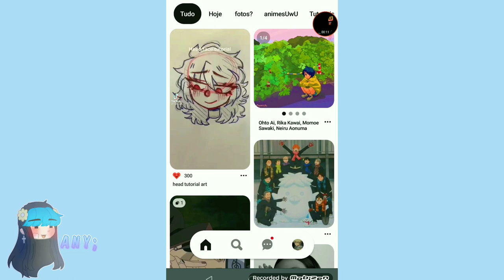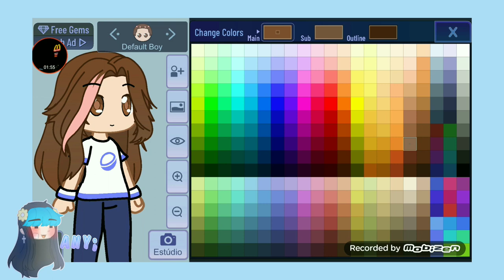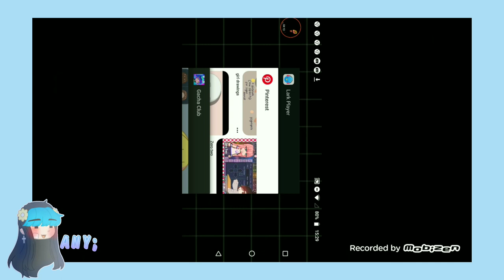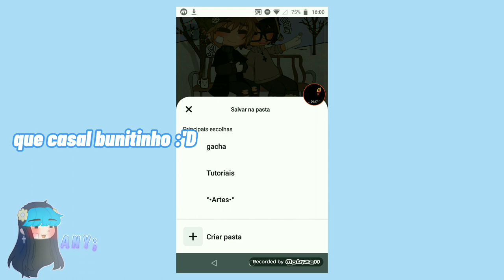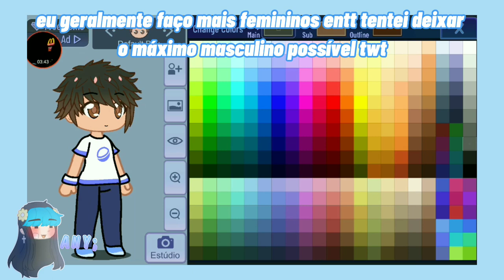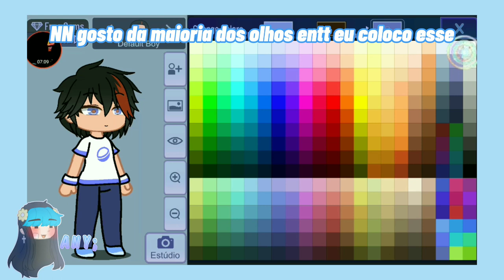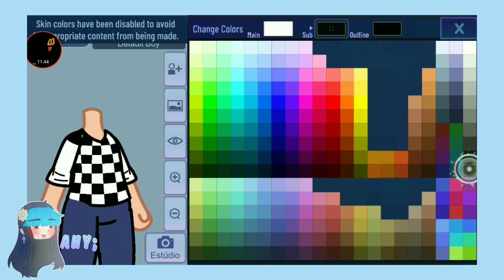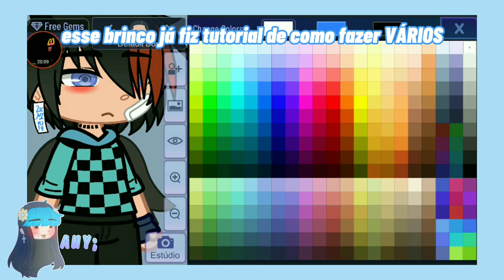|| 🍉✨Como Fazer O Meu Estilo de Oc's✨🍉 || Gacha Club || Tutorial ||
🍒𝐀𝐩𝐩𝐬 𝐔𝐬𝐚𝐝𝐨𝐬:
✈︎capcut  ☁️
✈︎gacha club   ☁️
✈︎YouTube Studio   ☁️
✈︎Ibis Paint X                  ☁️
✈︎Alight Motion                     ☁️

🍇𝐌𝐞 𝐬𝐢𝐠𝐚 𝐞 𝐣𝐨𝐠𝐮𝐞 𝐜𝐨𝐦𝐢𝐠𝐨! :
Roblox: 𝖠𝗅𝗂𝖼𝖾𝖾12061

🍋𝐌𝐞 𝐬𝐢𝐠𝐚 𝐧𝐨 𝐏𝐢𝐧𝐭𝐞𝐫𝐞𝐬𝐭: @Roanyribeiro1
A n y ;

🥞𝐔𝐦 𝐩𝐨𝐮𝐜𝐨 𝐬𝐨𝐛𝐫𝐞 𝐚 𝐜𝐫𝐢𝐚𝐝𝐨𝐫𝐚 𝐝𝐨 𝐜𝐚𝐧𝐚𝐥;

𝐜𝐡𝐚𝐦𝐞 𝐞𝐥𝐚 𝐧𝐞𝐬𝐭𝐞𝐬 𝐩𝐫𝐨𝐧𝐨𝐦𝐞𝐬: 𝐞𝐥𝐚/𝐝𝐞𝐥𝐚 , 𝐞𝐥𝐮/𝐝𝐞𝐥𝐮

"𝐄𝐥𝐚 𝐭𝐞𝐦 𝐪𝐮𝐚𝐧𝐭𝐨𝐬 𝐚𝐧𝐨𝐬?" ; 12 faço 13 em junho

"𝐪𝐮𝐚𝐥 𝐬𝐮𝐚 𝐬𝐞𝐱𝐮𝐚𝐥𝐢𝐝𝐚𝐝𝐞?" ; ??

"𝐪𝐮𝐚𝐧𝐭𝐨𝐬 𝐚𝐦𝐢𝐠𝐨𝐬 𝐯𝐨𝐜𝐞̂ 𝐭𝐞𝐦?" ; 2 amigas e 1 amigo 🛐✨

"𝐪𝐮𝐚𝐢𝐬 𝐬𝐮𝐚𝐬 𝐜𝐨𝐫𝐞𝐬 𝐟𝐚𝐯𝐨𝐫𝐢𝐭𝐚𝐬?" ; azul,amarelo e preto

"𝐠𝐨𝐬𝐭𝐚 𝐝𝐞 𝐟𝐚𝐳𝐞𝐫 𝐨𝐪𝐮𝐞 𝐧𝐨 𝐭𝐞𝐦𝐩𝐨 𝐥𝐢𝐯𝐫𝐞?" ; desenhar/ouvir música

"𝐪𝐮𝐚𝐢𝐬 𝐨𝐬 𝐚𝐩𝐩𝐬 𝐪𝐮𝐞 𝐯𝐨𝐜𝐞̂ 𝐮𝐬𝐚 𝐩𝐚𝐫𝐚 𝐞𝐝𝐢𝐭𝐚𝐫 𝐬𝐞𝐮𝐬 𝐯𝐢𝐝𝐞𝐨𝐬?" ; capcut || alight motion || kinemaster pro || Mobizen ||Rec || Flipaclip || ibispaintx || fonts || YouTube Studio (app e site) || Pinterest || Background eraser.

"𝐩𝐨𝐫𝐪𝐮𝐞 𝐧𝐚̃𝐨 𝐞𝐬𝐭𝐚́ 𝐚 𝐩𝐨𝐬𝐭𝐚𝐫 𝐦𝐮𝐢𝐭𝐨𝐬 𝐯𝐢𝐝𝐞𝐨𝐬 𝐪𝐮𝐞 𝐧𝐞𝐦 𝐚𝐧𝐭𝐞𝐬?" a escola está me ocupando muito tempo recentemente.

𝐎𝐛𝐫𝐢𝐠𝐚𝐝𝐨 𝐩𝐨𝐫 𝐥𝐞𝐫, 𝐯𝐨𝐥𝐭𝐞 𝐬𝐞𝐦𝐩𝐫𝐞.♥︎

𝐡𝐚𝐬𝐡𝐭𝐚𝐠𝐬 ☾︎𝑖𝑔𝑛𝑜𝑟𝑒𝑚☽︎ ;

✔︎           ᵈᵒʷⁿˡᵒᵃᵈ 1/3

✔︎✔︎        ᵈᵒʷⁿˡᵒᵃᵈ 2/3

✔︎✔︎✔︎    ᵈᵒʷⁿˡᵒᵃᵈ 3/3

                                             ➪ ᶠᵘˡˡ ᵈᵒʷⁿˡᵒᵃᵈ